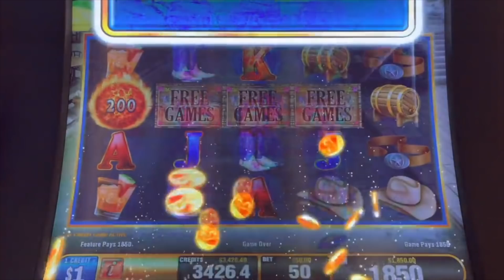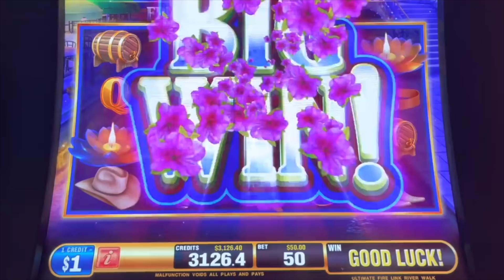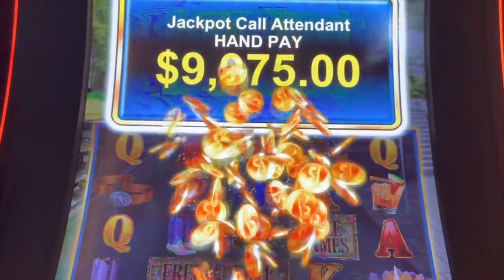(2) MASSIVE JACKPOTS on ULTIMATE FIRE LINK RIVERWALK SLOT MACHINE HIGH LIMIT LIVE SLOT PLAY $50/BET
huge wins on ultimate fire link slot machine high limit slot play
massive jackpot wins at the casino slot machine
$50/BET (2) MASSIVE JACKPOTS on  ULTIMATE FIRE LINK RIVERWALK SLOT MACHINE HIGH LIMIT LIVE SLOT PLAY

New High Limit Videos TWICE A DAY at 6am & 6pm PST